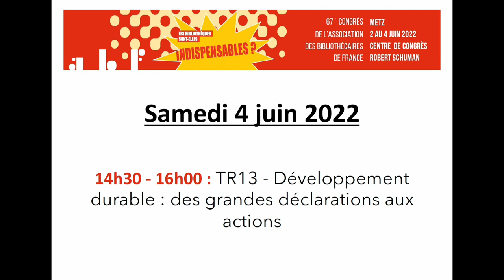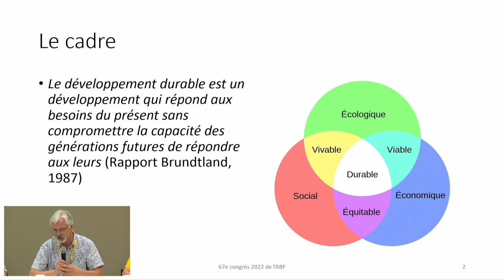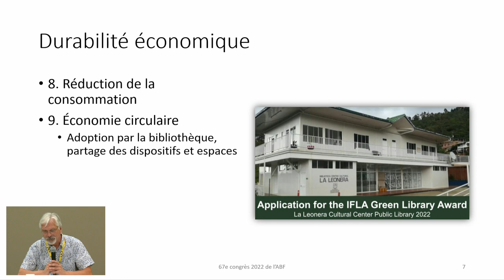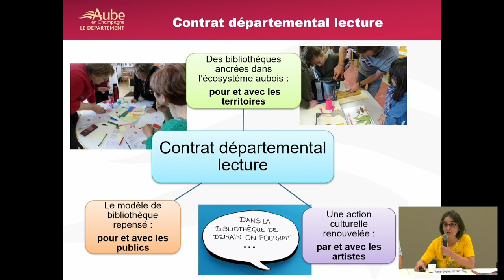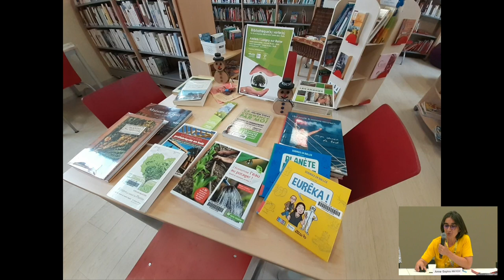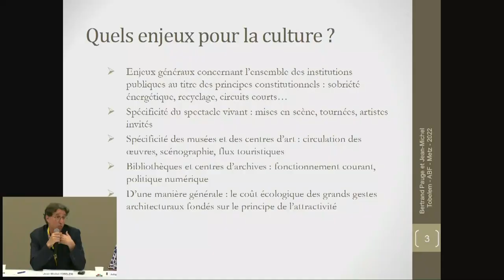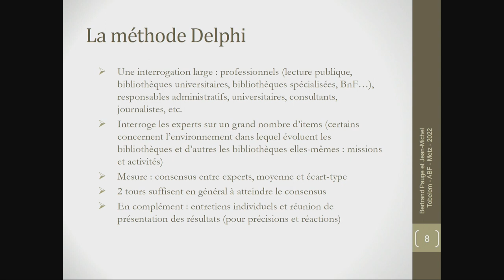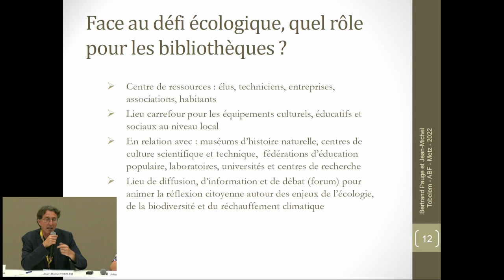Congrès ABF 2022 - TR13 : Développement durable : des grandes déclarations aux actions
67e congrès de l'ABF
Les bibliothèques sont-elles indispensables ?
2 au 4 juin 2022 à Metz

TR13 : Développement durable : des grandes déclarations aux actions

MODÉRATRICE
Johanna Ouazzani, chargée de mission plan bibliothèques et aménagement du territoire, SLL, ministère de la Culture

INTERVENANT·E·S
Joachim Schöpfel, enseignant-chercheur, université de Lille

Jean-Michel Tobelem, professeur associé, université Paris 1 Panthéon-Sorbonne, directeur d'Option Culture

Anne-Sophie Reydy, directrice de la médiathèque départementale de l’Aube